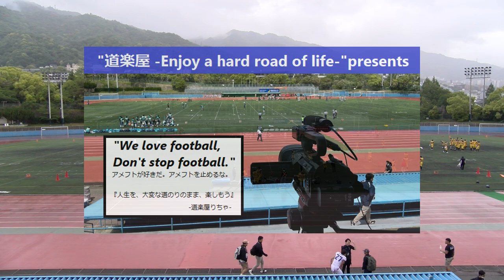20230514【1Q】大阪ガススカンクス×佐藤建設スタンディングベアーズ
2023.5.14(Sun)2023春 X2X3リーグ"Jrトーナメント"at 王子スタジアム
大阪ガススカンクス×佐藤建設スタンディングベアーズ【1Q】

2022シーズンは、NFA日本社会人アメリカンフットボール協会承認の下、全X3westチームの協賛支援企画をたてて頂き、X3westの試合撮影、Youtube配信をさせて頂いています。
※既にリーグ戦終了のため、この企画申し込みは終了させて頂きます。

※こちらも既にリーグ戦終了のため、この企画申し込みは終了させて頂きます。